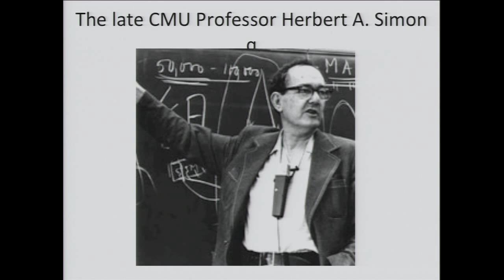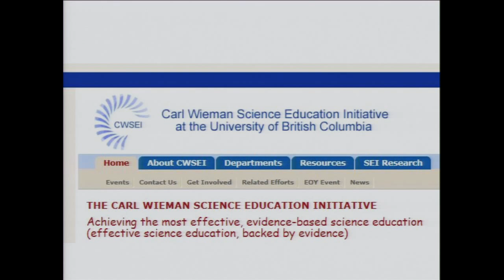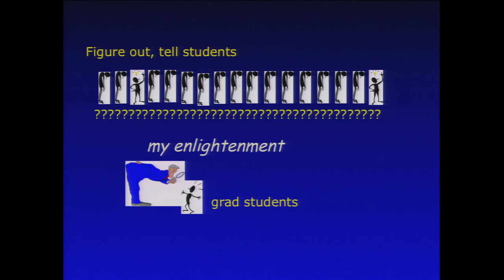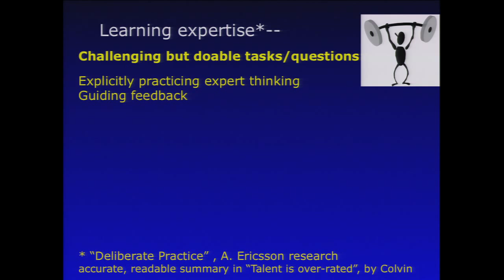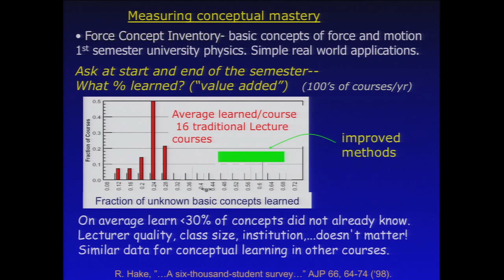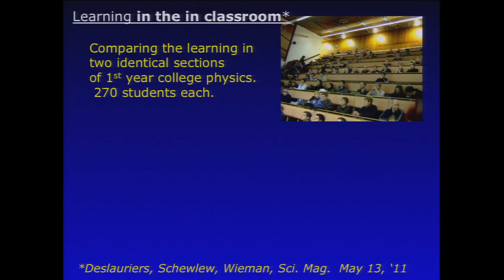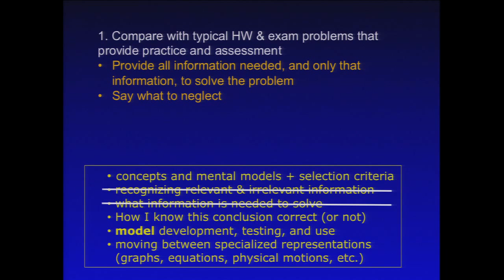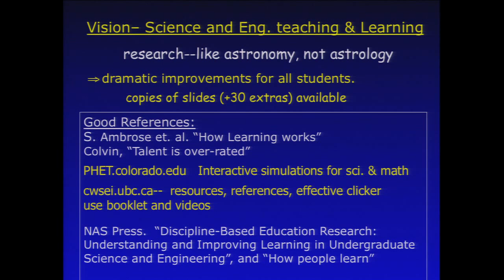Carl Wieman: Taking a Scientific Approach to Science Education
How can science be taught better? Who better to answer that question than a Nobel Laureate. Carl Wieman gave the inaugural Simon Initiative Lecture at Carnegie Mellon University.

Carl Wieman holds a joint appointment as Professor of Physics and of the Graduate School of Education at Stanford University. Since winning the Nobel Prize in Physics with two others in 2001, Wieman has dedicated himself to improving science education.

CMU president Dr. Subra Suresh invited Dr. Wieman to join the new Global Learning Council (GLC), which includes experts from industry, academia and foundations, who are committed to using science and technology to enhance learning through the open sharing of data and best practices.

The Simon Initiative at Carnegie Mellon coalesces the university's decades of interdisciplinary research into technology-enhanced learning with the goal of continuously improving learning outcomes, both for CMU students, and for millions of people throughout the world. The Simon Initiative convenes experts in cognitive psychology, computer science and human-computer interaction who together are working to unlock the potential of human learning. It also features the Simon DataLab, the world's largest open repository of learning data, where researchers and course developers anywhere can both contribute to and use a catalog of thousands of data sets and analytical tools.